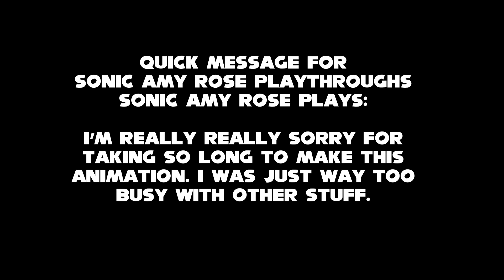Charmy Bee Stomach Growl Blender Animation Test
For those who really enjoyed my Tails and Amy stomach growl animations here is another similar stomach growl animation test featuring Charmy Bee.
Animated with Blender and rendered with Eevee render.

Requested by: Sonic Amy Rose Playthroughs Sonic Amy Rose Plays.